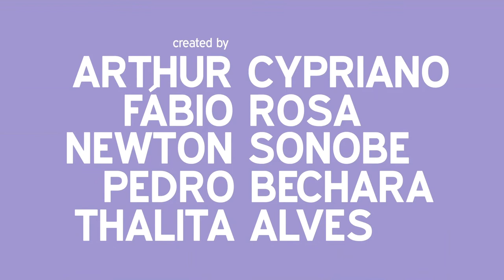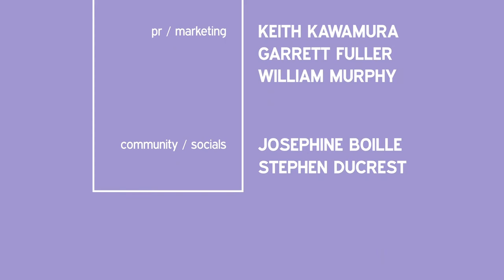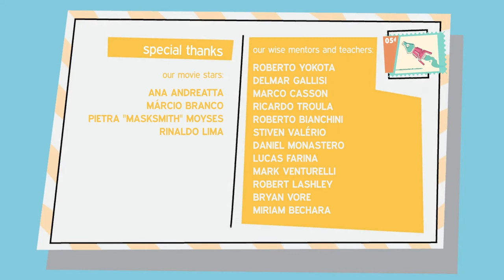SPOILER ALERT FOR ME! Reaching SPACELINES from the FAR OUT destination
I never want to tell people how to play a game, so in this video I'm just sharing some of my observations and strategies I'm testing out.

I really enjoy this game so far and I am actually more interested in comments and feedback on what you all have learned.